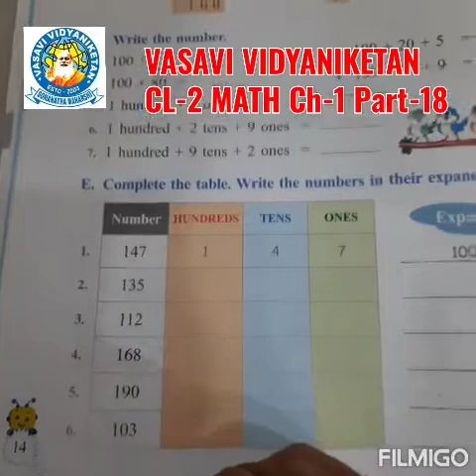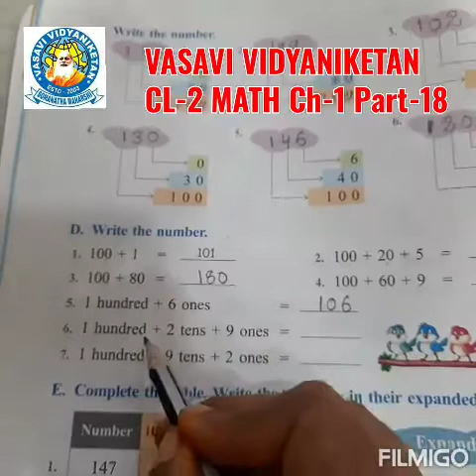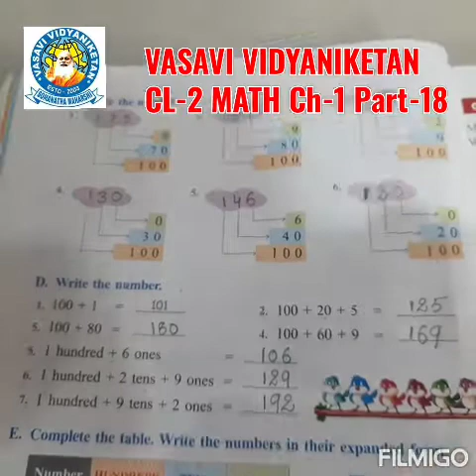Cl 2 Ch 1 Mat P 18